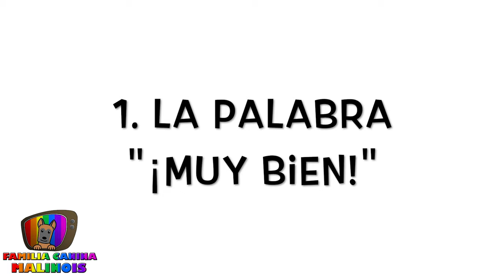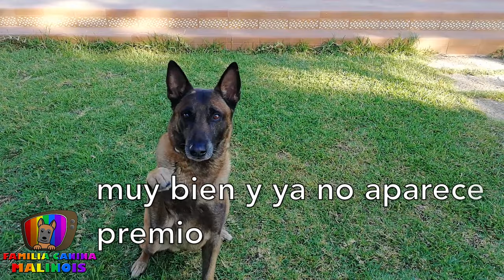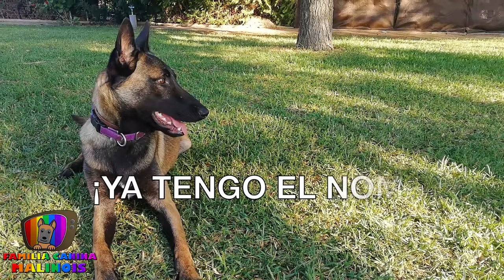Las PRIMERAS ÓRDENES que DEBES ENSEÑAR a un PERRO o CACHORRO | Adiestramiento Canino en Obediencia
Aprende las PRIMERAS ORDENES que DEBES ENSEÑAR A UN PERRO CACHORRO O ADULTO. Aprenderás que lo primero no es enseñarle a tu perro órdenes, sino enseñarle tres palabras muy importantes para que puedas comunicarte con él eficazmente. ¡Quédate y no te lo pierdas!.

▷🥩Comida para perros ICAN:
- CORDERO Y ARROZ (formato 15kg y 3kg):
▷🆘Mi AYUDA PERSONALIZADA para ti con:
- SESIONES EN SEVILLA:

🔎 ¿QUIÉN SOY?